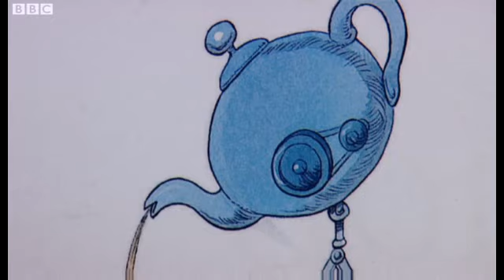Wendell's Workshop read by Keeley Hawes on CBeebies Bedtime Stories *HQ*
An exciting story read by a special guest. Keeley Hawes reads Wendell's Workshop, by Chris Ridell.